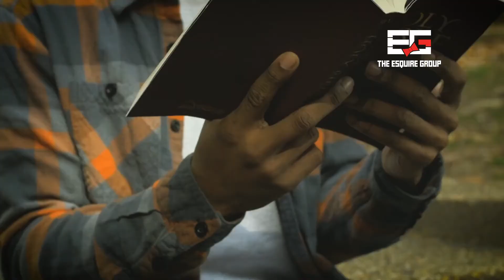BLOCK AFFAIRS - Produced by @rollieboone of The Esquire Group.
BLOCK AFFAIRS - Produced by @rollieboone of The Esquire Group is a laid back hip hop beat. Artists that would hear on this type of track.